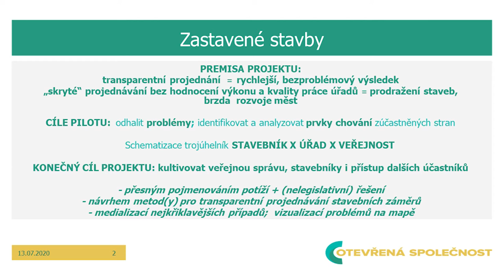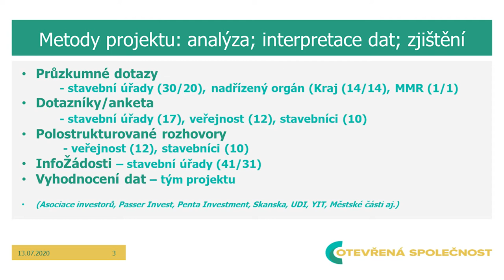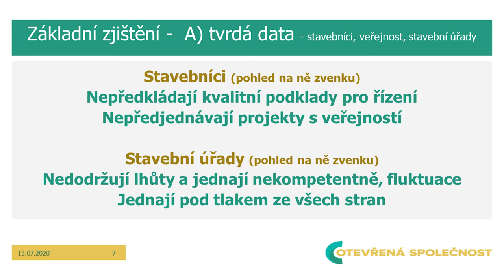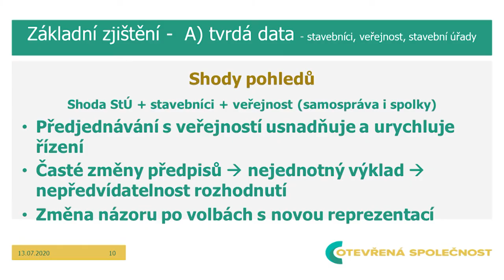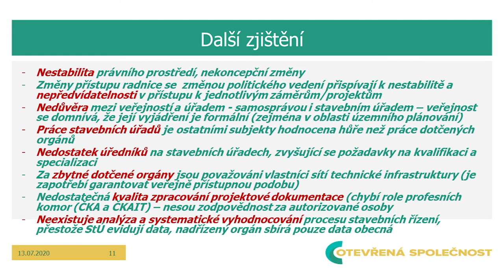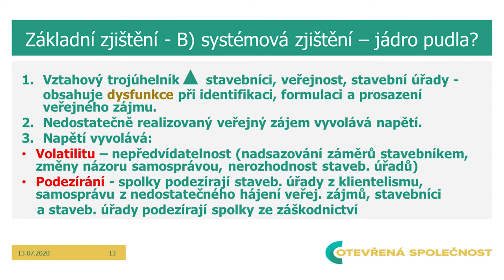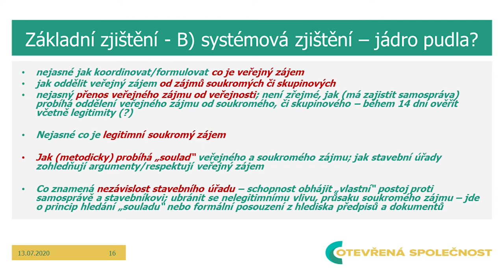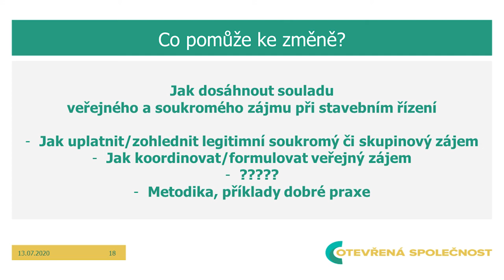Rekodifikace stavebního práva: Seminář v Parlamentu ČR (2.6.2020)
Zastavené stavby: Závěry šetření Otevřené společnosti
Marta Smolíková, ředitelka Otevřené společnosti